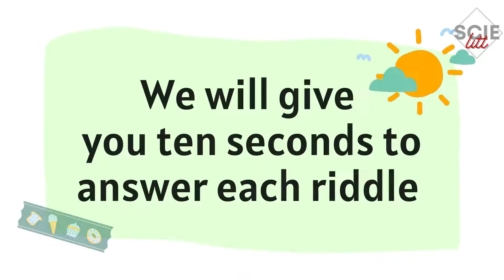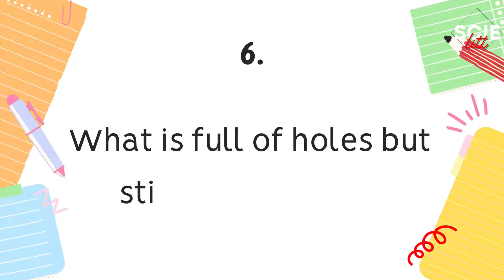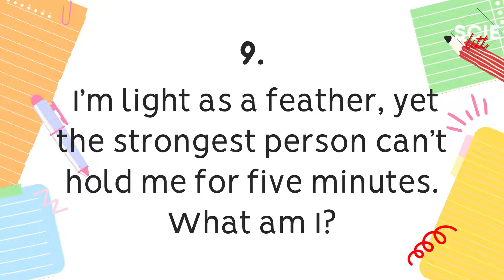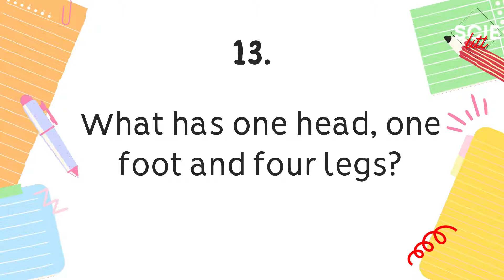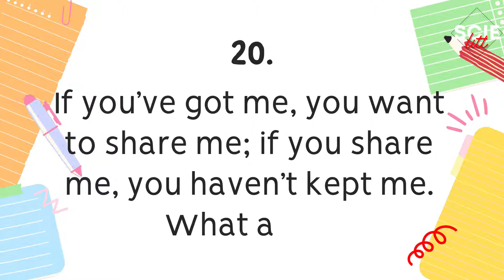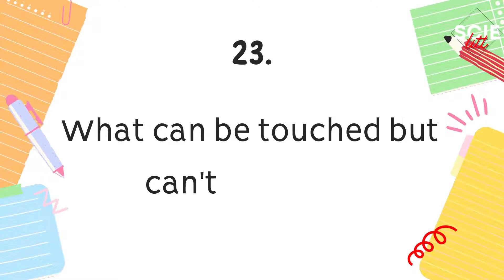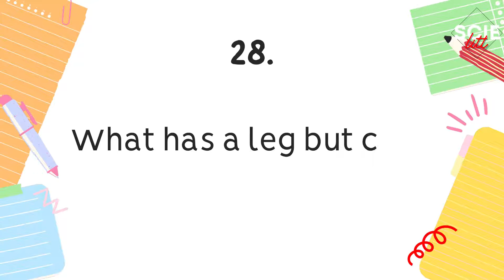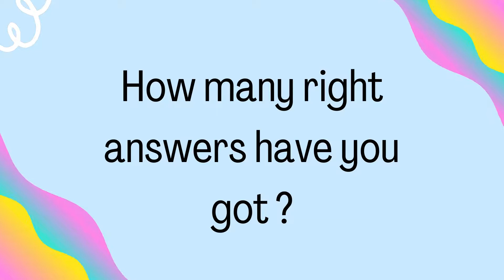31 New Riddles To Challenge Your Brain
Who doesn't love brain teasers and challenging riddles? If you think you’re already a pro at solving tricky riddles, try to solve These !
The major head-scratchers in this list might take some big-time brain power to solve—but it sure feels great when you figure one out!
Challenge yourself, your family and your friends with these hardest riddles!

Enjoy and take your time while solving them!